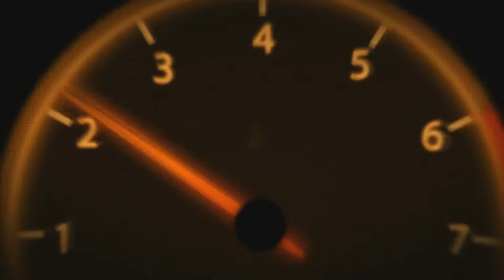SEM CHORO BEBE